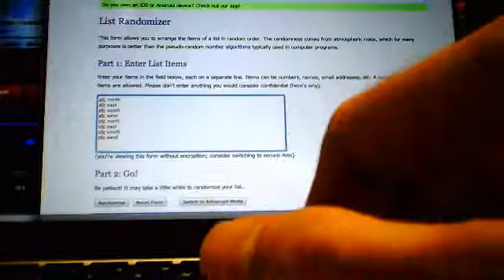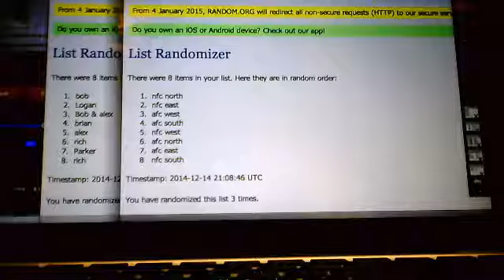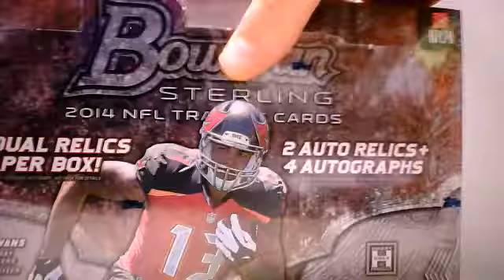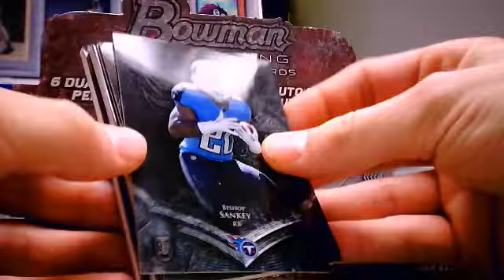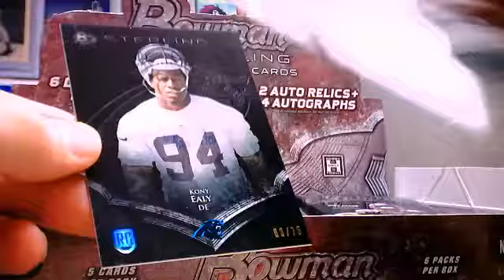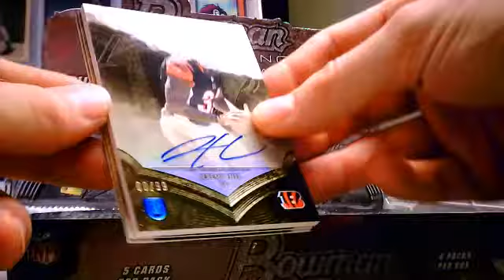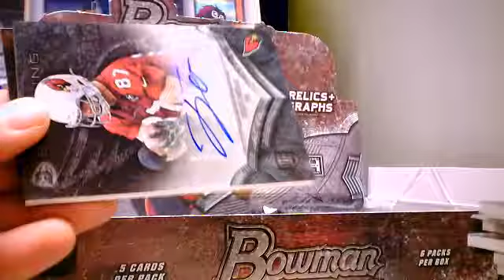2014 Bowman Sterling FB Box Break Wax Czar